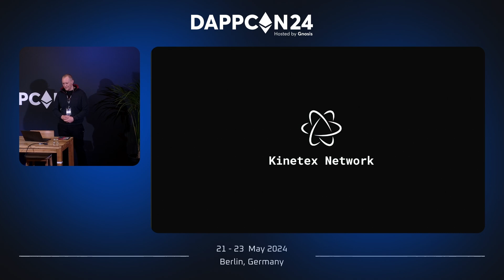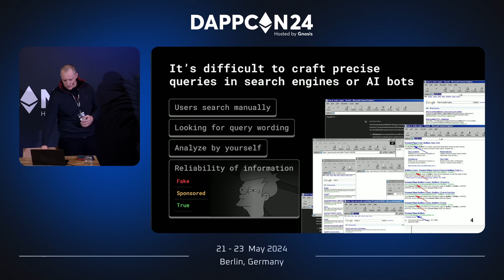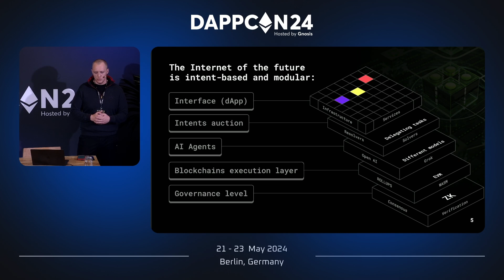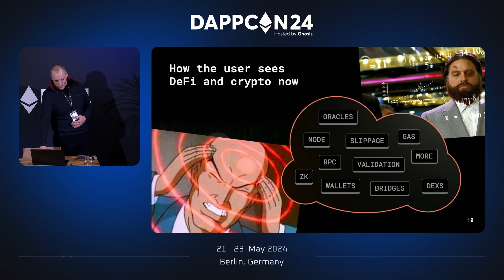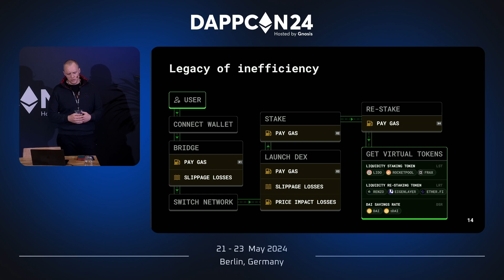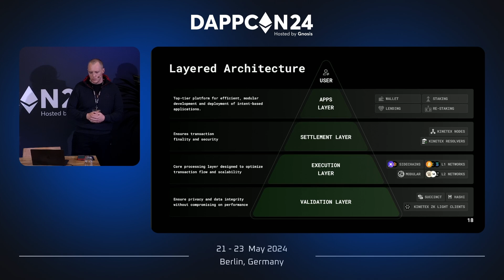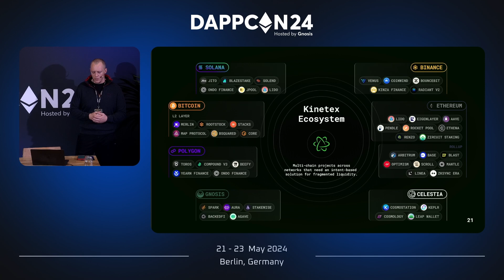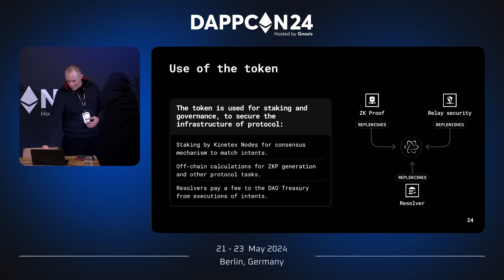DAPPCON 2024: Intents And The Future Of DeFi - Tigran Bolshoi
Hosted by Gnosis since 2018, DappCon is a fantastic opportunity for developers and blockchain professionals to come together, network, and stay up to date on the latest trends in the ecosystem.